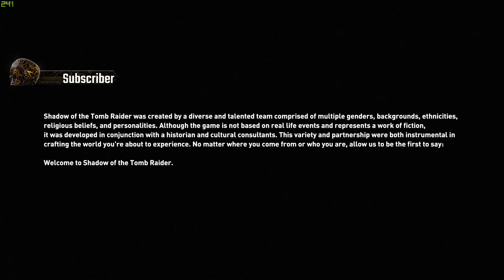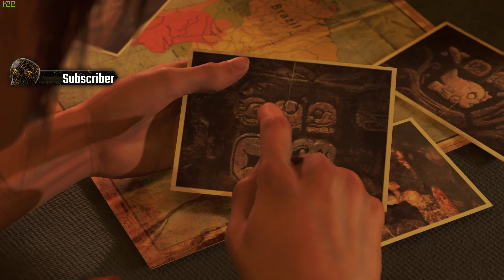shadow of the tomb raider definitive edition on rtx 2080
(Follow My me)

💻 SYSTEM SPECIFICATIONS💻
Net Speed                      :- 100Mbps uploading and
                                               downloading
WIF                                 I:-AUSU